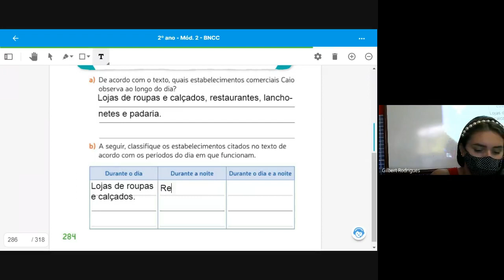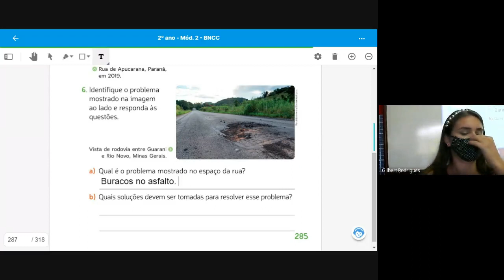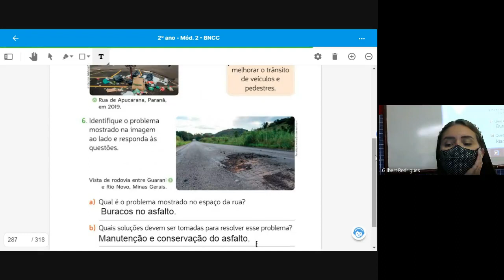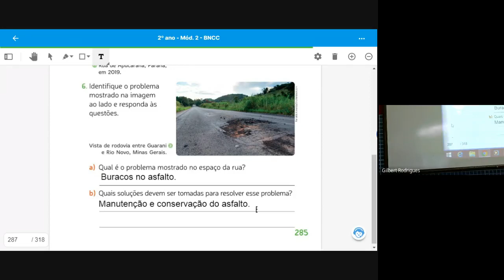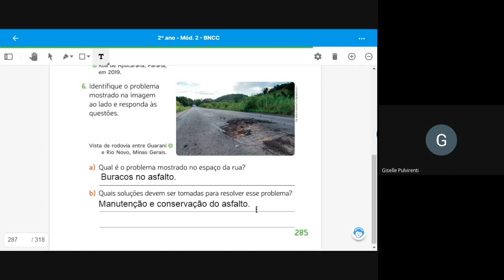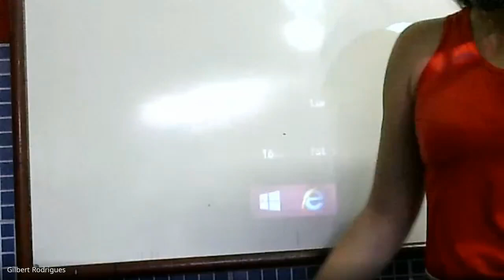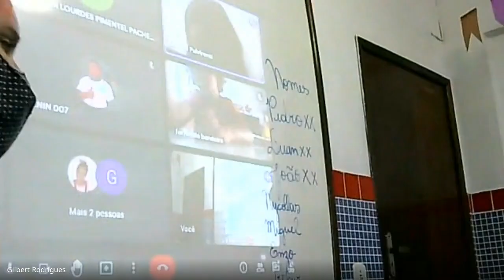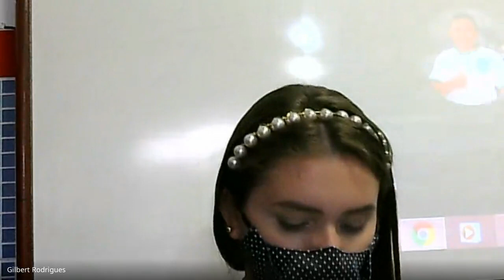2 ANO MARCELLE 3